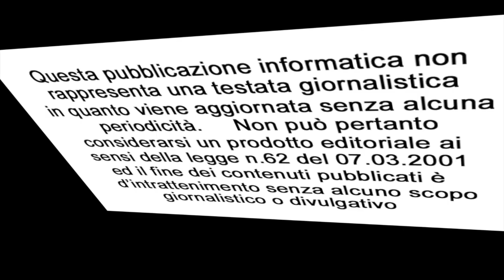MONfashion 2021 - Caterina Gizzi